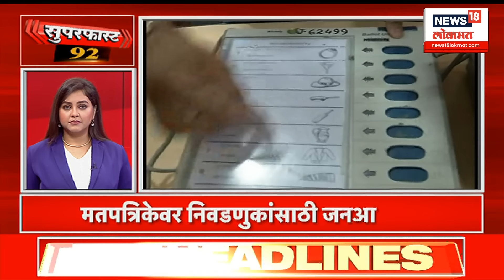Marathi News Headlines | 08 AM News Today | News18 Lokmat | 28 NOV, 2024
Marathi News Headlines | 08 AM News Today | Marathi News | News18 Lokmat | 27 NOV, 2024